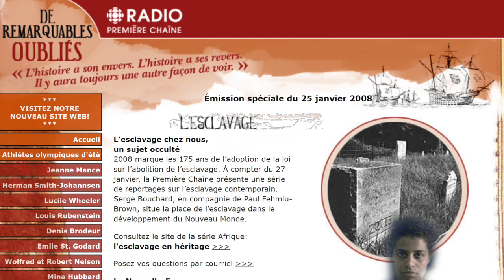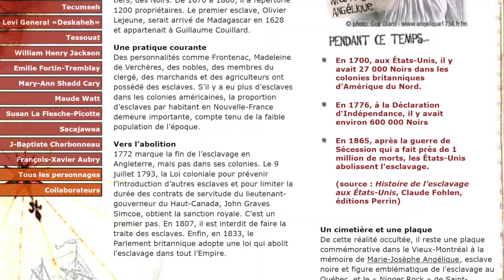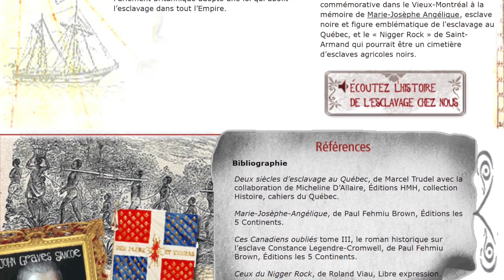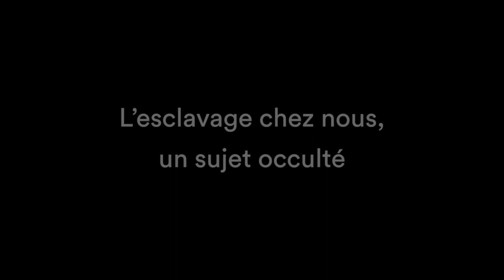L’esclavage chez nous, un sujet occulté (De Remarquables Oubliés)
L’esclavage chez nous, un sujet occulté

2008 marque les 175 ans de l’adoption de la loi sur l’abolition de l’esclavage. À compter du 27 janvier, la Première Chaîne présente une série de reportages sur l’esclavage contemporain. Serge Bouchard, en compagnie de Paul Fehmiu- Brown, situe la place de l’esclavage dans le développement du Nouveau Monde.

Avec Serge Bouchard (animateur), Paul Fehmiu-Brown (invité) et Rachel Verdon (réalisatrice)

Informations sur l'émission :

La Nouvelle-France

Selon les recherches de l’historien Marcel Trudel, il y a eu, du début de la colonie à 1800, plus de 4000 esclaves en Nouvelle-France, dont les deux tiers étaient des Amérindiens et le tiers, des Noirs. De 1670 à 1800, il a répertorié 1200 propriétaires. Le premier esclave, Olivier Lejeune, serait arrivé de Madagascar en 1628 et appartenait à Guillaume Couillard.

Une pratique courante

Des personnalités comme Frontenac, Madeleine de Verchères, des nobles, des membres du clergé, des marchands et des agriculteurs ont possédé des esclaves. S’il y a eu plus d’esclaves dans les colonies américaines, la proportion d’esclaves par habitant en Nouvelle-France demeure importante, compte tenu de la faible population de l’époque.

Vers l’abolition

1772 marque la fin de l’esclavage en Angleterre, mais pas dans ses colonies. Le 9 juillet 1793, la Loi coloniale pour prévenir l’introduction d’autres esclaves et pour limiter la durée des contrats de servitude du lieutenant-gouverneur du Haut-Canada, John Graves Simcoe, obtient la sanction royale. C’est un premier pas. En 1807, il est interdit de faire la traite des esclaves. Enfin, en 1833, le Parlement britannique adopte une loi qui abolit l’esclavage dans tout l’Empire.

Un cimetière et une plaque

De cette réalité occultée, il reste une plaque commémorative dans le Vieux-Montréal à la mémoire de Marie-Josèphe Angélique, esclave noire et figure emblématique de l'esclavage au Québec, et le « Nigger Rock » de Saint-Armand qui pourrait être un cimetière d’esclaves agricoles noirs.

Pendant ce temps...

• En 1700, aux États-Unis, il y avait 27 000 Noirs dans les colonies britanniques d'Amérique du Nord.

• En 1776, à la Déclaration d'Indépendance, il y avait environ 600 000 Noirs.

• En 1865, après la guerre de Sécession qui a fait près de 1 million de morts, les États-Unis abolissent l'esclavage.

(source : Histoire de l’esclavage aux États-Unis, Claude Fohlen, éditions Perrin)

Références : Bibliographie

• Deux siècles d’esclavage au Québec, de Marcel Trudel avec la collaboration de Micheline D’Allaire, Éditions HMH, collection Histoire, cahiers du Québec.

• Marie-Josèphe-Angélique, de Paul Fehmiu Brown, Éditions les 5 Continents.

• Ces Canadiens oubliés tome III, le roman historique sur l’esclave Constance Legendre-Cromwell, de Paul Fehmiu Brown, Éditions les 5 Continents.

• Ceux du Nigger Rock, de Roland Viau, Libre expression.

Les Noirs du Québec,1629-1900, de Daniel Gay, Éditions Septentrion.

Récit et synthèse historique : Serge Bouchard
Technicienne à la prise de son, au montage et mixage sonore : Réjeanne Leblanc
Introduction, scénarisation musical et réalisation : Rachel Verdon

Idée originale : Serge Bouchard et Rachel Verdon

Diffusé le lundi 25 janvier 2008.